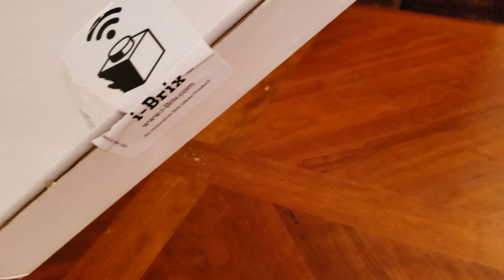i-Brix unboxing. Wireless LED bricks for your LEGO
No real audio. Just sharing in my excitement.
Let me know if you want to see a particular join or light up test.